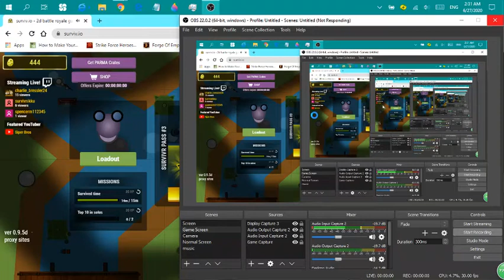Surviv.io Saturday: Season 3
Surviv.io entered season 3 and got a new home page. The crates also got an update. I got the top 5 in the last game just by hiding in a bush for most of the game.